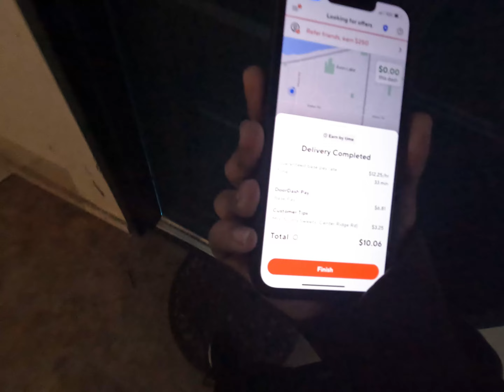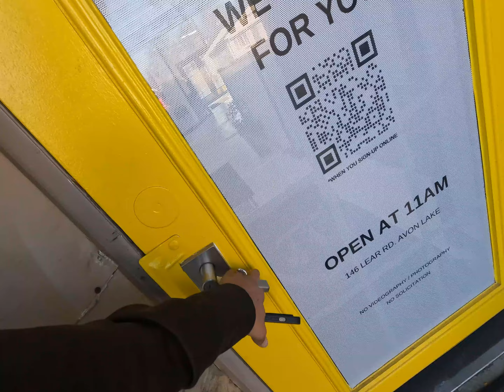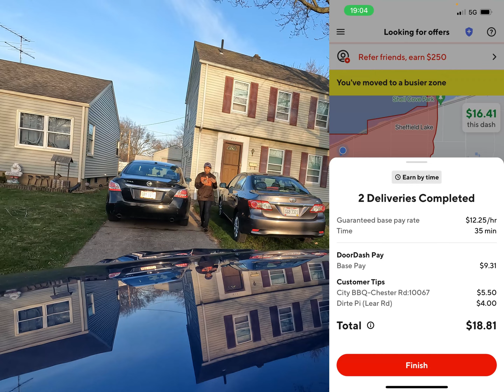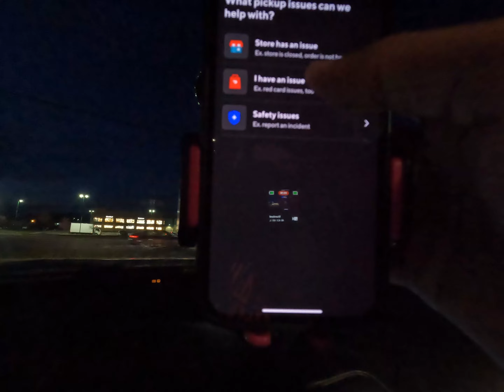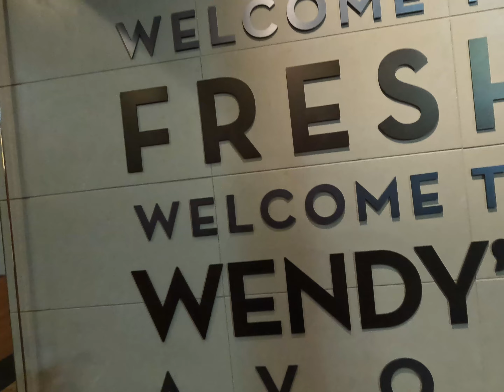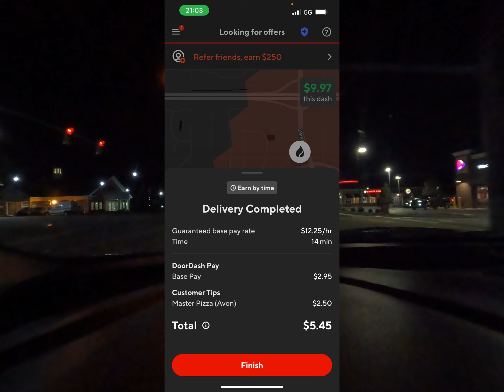Is $100 in 4 Hours Still Possible on Doordash? |TOP DASHER RACE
If i would have taken just two more orders i would have made my money goal.. but top dasher goal seems IMPOSSIBLE!!!

Thank you guys for coming on this ride along with me and PLEASE